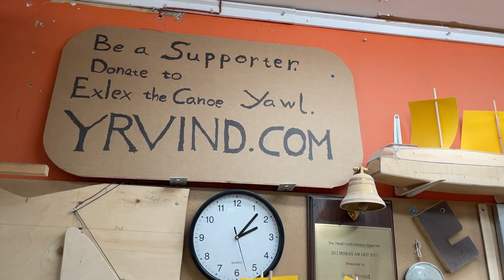22 October 2022. Celebrating my 83 1/2 birthday begging No content just asking for donations. Thanks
This Youtube channel is about me an 83 year old dyslectic solo sailor building a 20 feet canoe yawl for a long high latitude cruise.